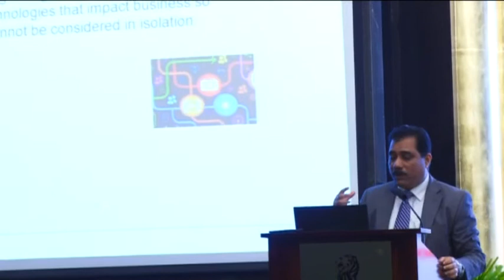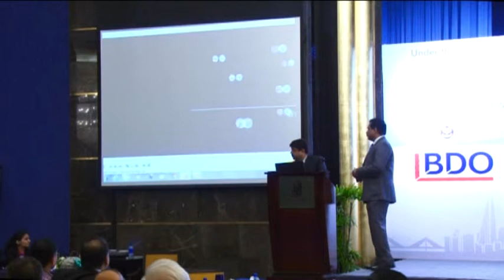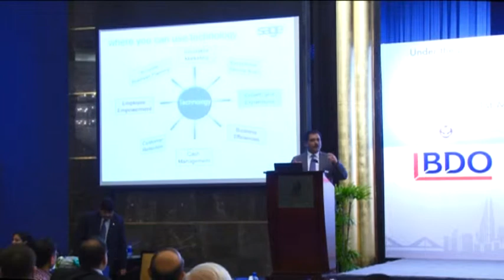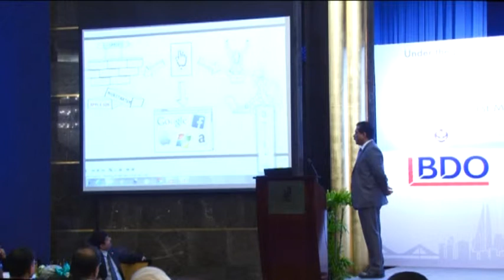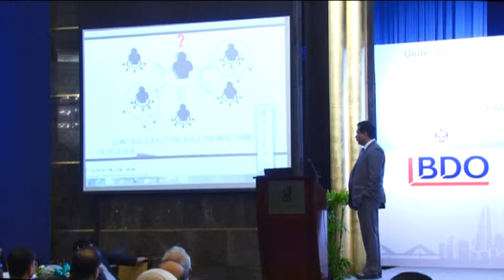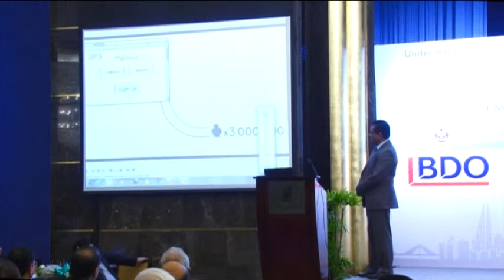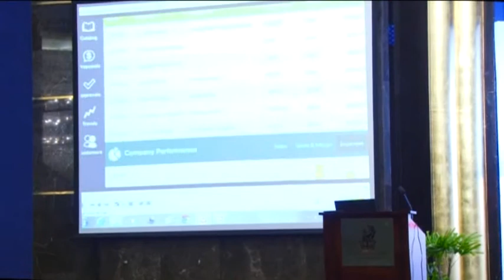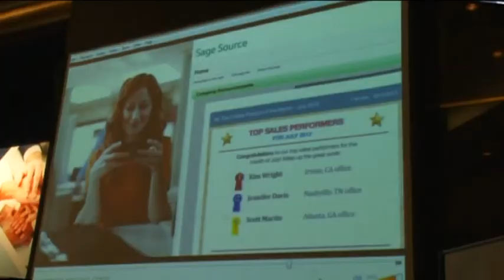Mr Reggie Fernandez